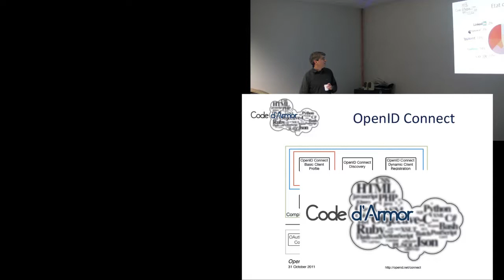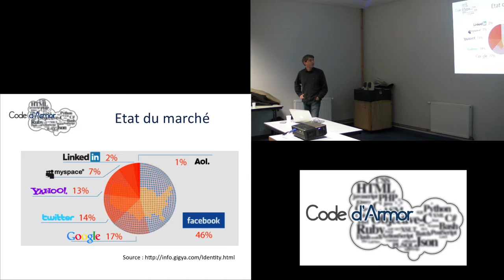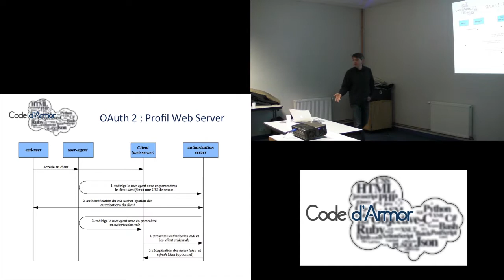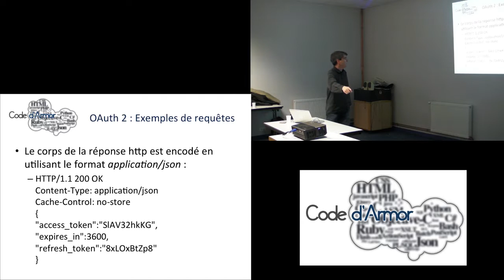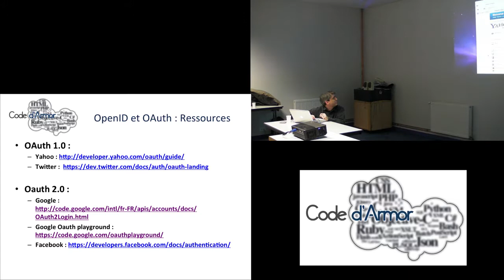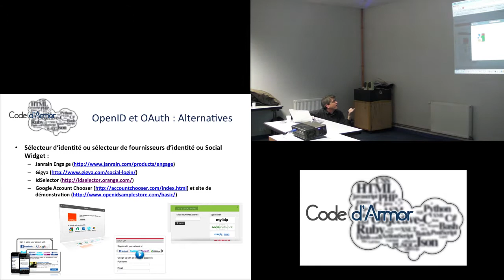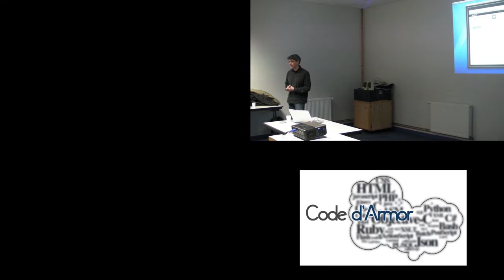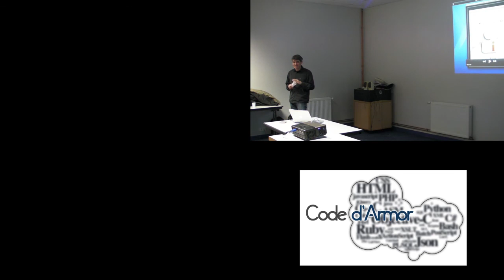Services d'authentification (partie 2)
Vidéo de la soirée Code d'Armor sur les services d'authentification (partie 2), datant du 10 Janvier 2012.

Migration depuis Dailymotion.